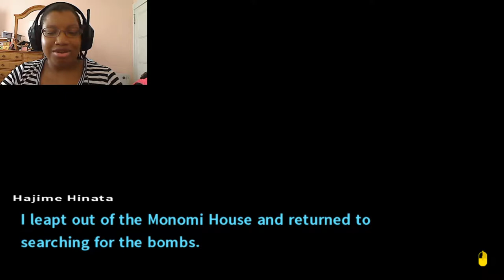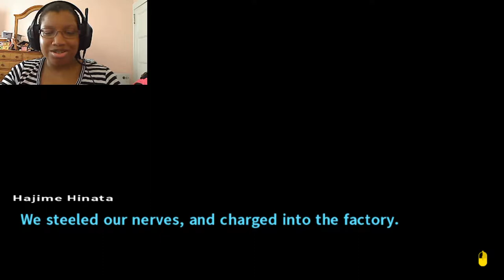Danganronpa 2: Goodbye Despair Part 41-Will Sparks Fly?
We search for the bombs Nagito hid. Will we be able to stop them, or will we be blown up?